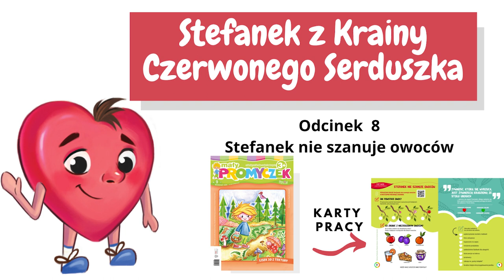Stefanek z Krainy Czerwonego Serduszka - Odcinek 8 - Stefanek nie szanuje owoców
Tekst: Zbigniew Szulczyk SJ
Czyta: Agnieszka Jaworska
Ilustracje: Anna Karolina Kacprzak
Redakcja kart: Katarzyna Pawłowska

Opowiadania z serii Stefanek z Krainy Czerwonego Serduszka ciekawie wprowadzają w poznanie świata uczuć i tym samym rozwijają inteligencję emocjonalną dziecka. Ponadto, uczą dzieci szacunku do otaczającego ich świata.
Autorem bajek jest jezuita o. Zbigniew Szulczyk, katecheta i duszpasterz dzieci i młodzieży. Bajki powstały według założeń autorskiego programu wybitnego jezuickiego pedagoga Eduarda Levy'ego.